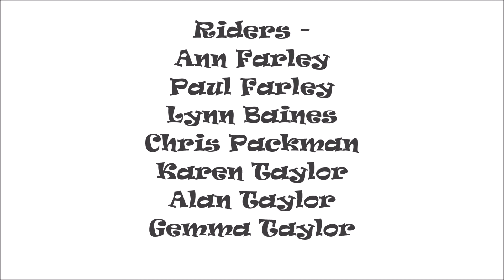7 do Whinlatter forest Jan 2019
Mountain Biking with friends in Whinlatter Forest in UK Lake District